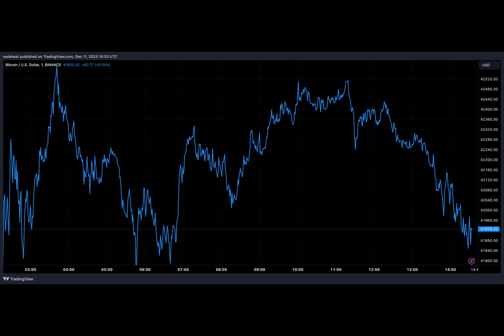Bitcoin Vulnerability Discovered By A Developer Has Been Flagged By The US Government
Last week, a Bitcoin developer raised concerns about a potential vulnerability in the network related to Bitcoin Ordinals. Despite the community's initial dismissive response, the US government has taken the issue seriously by adding it to the vulnerability database.